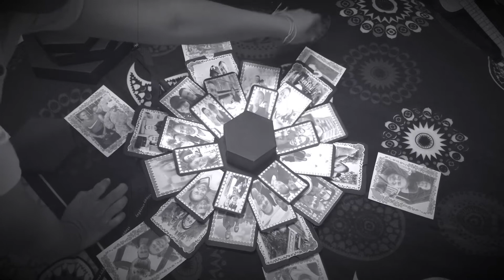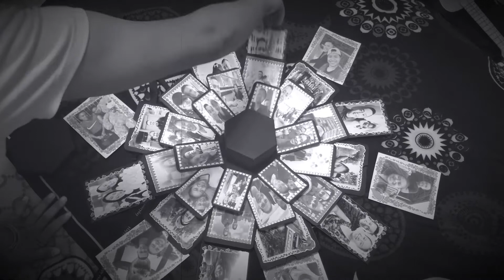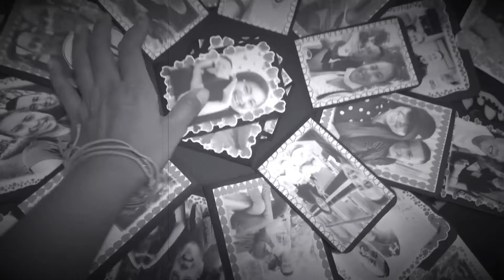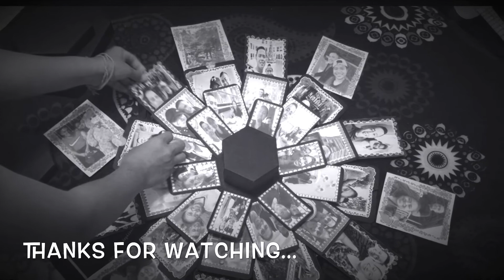MADE WITH EFFORTS AND LOVE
EFFORTS 101